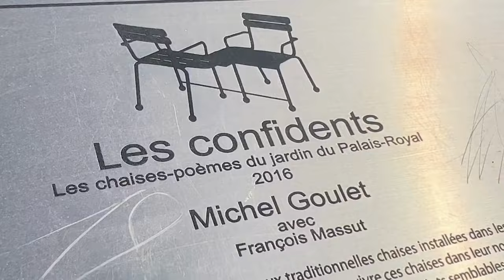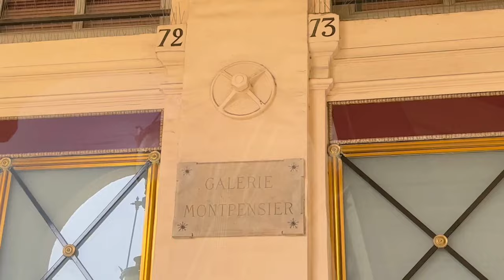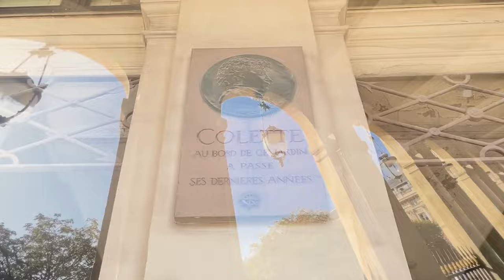Walking Tour Paris Unveiled: A Journey Through Art and History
Welcome to walking tour in Paris!

We will begin our walk at the beautiful new La Bourse de Commerce Pinault museum, a stunning venue that houses an exceptional collection of contemporary art. You will be immediately captivated by its impressive architecture and unique cultural ambiance.

Next, we will head to the charming Galerie Vero Dodat, a historic covered passage where you can admire the elegance of old Paris. It's an ideal spot for architecture enthusiasts and shoppers alike.

Our stroll will then take us to the Ministry of Culture, a remarkable building with a silver resin facade designed by the artist Francis Soler. This modern artwork stands out in the traditional Parisian landscape.

We will continue our itinerary by passing through Place Valois, famous for being one of the locations featured in the series "Emily in Paris." You'll have the opportunity to discover why this square is so iconic.

Next, we'll enter the Palais Royal National Estate and its beautiful gardens. This historically significant place offers a peaceful atmosphere in the heart of the city.

We'll make a stop to admire the incredible facade of the Palais Royal Theatre, a true architectural gem that will dazzle you.

Our walk will continue through the Passage de Beaujolais, where we'll reach the splendid Molière Fountain, a monument dedicated to the famous French playwright.

Passing by the Comédie-Française, one of the most prestigious theater institutions in the world, we'll have a chance to appreciate the significance of theater in French culture.

We'll conclude our visit on a high note by discovering Jean-Michel Othoniel's "Le Kiosque des Noctambules," located at Place Colette, near the Palais Royal metro station. This contemporary artwork adds a modern and artistic touch to the end of our journey.

Get ready for a day filled with history, culture, and architectural beauty as we explore the streets of Paris. We look forward to sharing this experience with you!